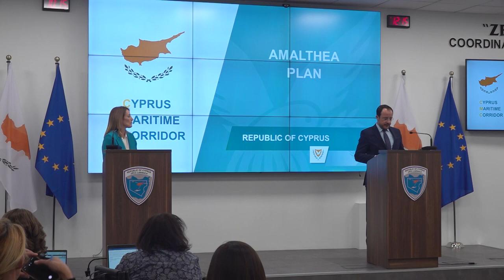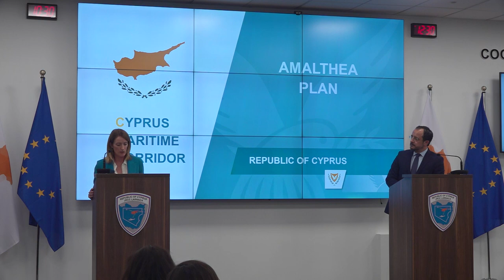Δηλώσεις ΠτΔ με την Πρόεδρο του Ευρωπαϊκού Κοινοβουλίου, στο ΚΣΕΔ, στη Λάρνακα